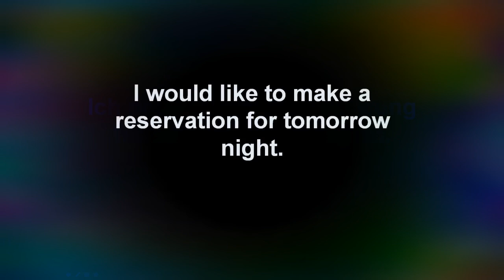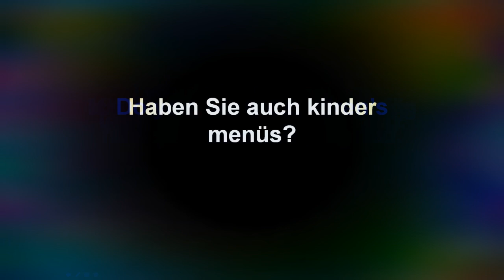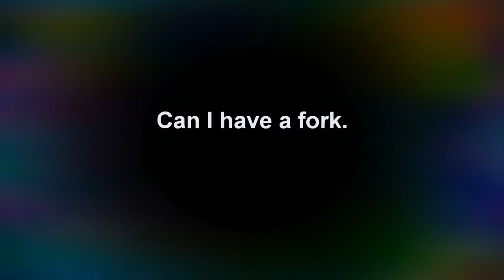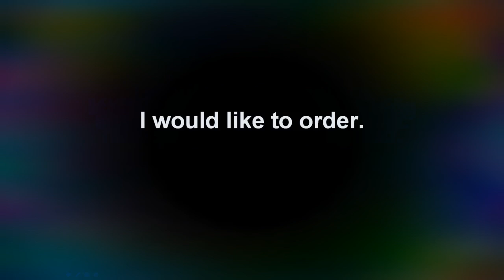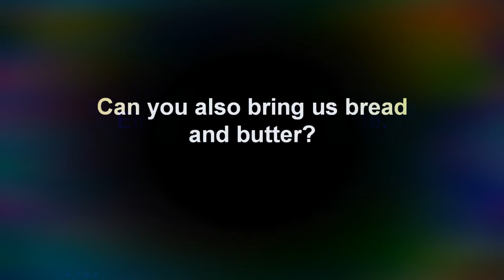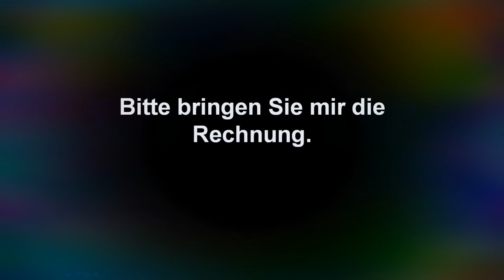German English Resto and Dining conversation AMELITA STOPPACHER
5. December 2019 German English Resto and Dining conversation:AMELITA STOPPACHER

                                             TRANSLATION
                                             POLITICS
                                             GENDER EQUALITY
                                             PHILIPPINE FEDERALISM
                                             FUNNY VIDEOS
                                             DOH AND PHIL HEALTH
                                             CLIMATE CHANGE
                                           ANIMATION MOVIES
Do you love to travel, but get frustrated because you don't speak the language? There aren't many travel experiences more challenging than being unable to communicate with someone while visiting a foreign country. In a real sense, without good communication there will always be a language barrier that will keep your trip from being as exciting as it could be. Are you looking for a great solution? Then check out "English and German Traveler Phrases" if you're planning a trip to a German-speaking country. Did you know that there are 16 countries where German is spoken? And this is not some rehashed excerpt from an old dictionary!
Category
Howto & Style
License